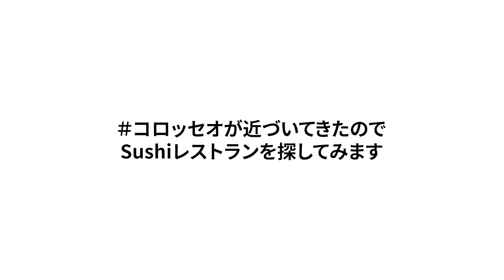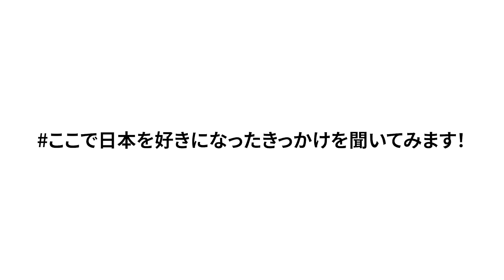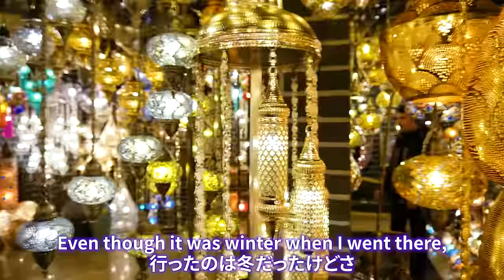【衝撃展開】道端で偶然出会った海外美女とまさかの展開に...!!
さあ、新たな旅が始まりました！！！
なんと場所は「イタリア・ローマ🇮🇹」

今回は導かれるものは何もありません！
筋書きのないこの一人旅を、たくさんの出会いで埋めてきたいと思います✨

人生は「YESチャレンジ」。
とにかく前を向いて進んだ先に、思いがけない「一期一会」が待っています。